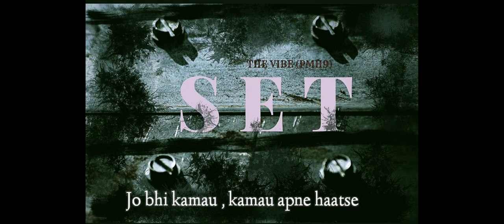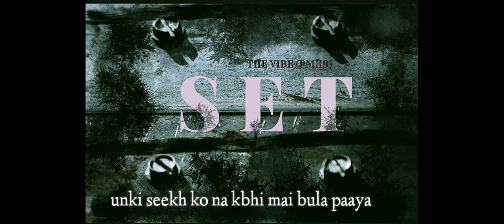SET - THE VIBE (PMH9)| Prod by ONE | Hindi Rap Song | Latest Hip Hop Songs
Artist Lyrics Compose- THE VIBE (PMH9)

This songs is pure facts and bars it should've been released almost a year ago bt got coz of the Mixtape for better experience use earpods or headphones it have some explicit bars too.

Lyrics

16 ki Umar mei Kie phli mixtape ki
Na koi support bs nai aur meri lekni
Maabaap ne meri achi khaasi dekh rekki
Mai  OG bna kbi fake nai
Sb bole mujhe rapping mei  koi scope nai
Fir bhi gaane sune mere lgtate kyu rok nai
Mai jyada dope bs bolu sach sahi
Likhu  future  aur bana jaise  drake bhai
Lgta mei brake nai  milte hai snake kai
Haters ko maaru kick mai jaise sunil chetri
Abhi nai kmata pr dunga ek din bhr ka cheque bhi
Hype high baatein tumhar yha reach nai
Kamana hai aisa jaise riche rich mai hi

Apn kala kliye bolta kbi pls nai
Hiphop hai mehenga na koi lease bhai
Bolete to Not for sale har bol pr Gayle
Tu ek round mai poora game
mai krv slay mai bars  out  measure scale yeah
Mera phone mera DAW
Ghar ka cupboard hai studio
Mai asli dawg
Nai bnata mei video
Sirf dalta audio
Dalta na video kyuki jamta nai hai
Mere pass abhi abi bdi koi janta nahi hai
Kyuki sach bolta hoon paisa nahi hai
Maabaapse mangu paisa na lagta sahi hai
Jo bhi kamamunaga ,kamaunga apne haat se
Nai rukunga chahe kitne bhi ho haatse
Self Made bna seekha apne maabaapse
Jo bhi kamau dunga unke pass mei
Kyu ki alawa unke koi nai hoga akhir tak saath mei
Baat meri jaanle kehna tu maan le
Bure haalat hote unko tu maat de
Sache log ko saath rakh unka tu saath de
Kabu kr jazbaat be
Mehnat se kr  ek apne dinaur raat be
Safal hoga kal bdlega aaj ye
Khudse mei khudse khudse krunga
Apni mehnat se aage badaunga
Jo bhi sadega usko sadaunga
Sardaar Khan mei Kehke lunga

Maabaap ne Muje sab s3ekhaya
Unkin seekh ko bhi na bhool paya
Mere gaano ne muje banaya
Boht logon sar pe chadaya
Muje support bhi kiya
report kiya
Shukriyaan galtiyaan  btayaan
Na kru gila sacha pyaar muje mila
Ab
Rap God se jyada breathless kru mai
Punya paap saare confess kru mai
Distress rhe tu impress kru mai
Impress se jyada Express kru mai
Express hai zubaan na time waste kru mai
Success ki aur persist kru mai
Blacklist kru haters ko
practice kru Methods ko
Mind of presence ko
Style of aggression ko
fragile rhu mai Jb Hona hai
agile rhu mai Jab kala ko Dikhana hai
Fertile Soil se mai clear apna base
Mai Macho sterile kru tuje jb hoga case be
Hiphop ka face Sb kre chase be  mai na kru delay mai bhaagu jaise relay
Agr hogaya kbhi somethings special comin
Cricket bars jaise  pat Cummins
U start cumin when u start feelin urself
Khudko kro prove don't need anybody else
I m devil who fucks lady elves
Fake Rap ke lagau mein L s
Swag kre mera flex
Gaane ab rkhu complex
Tera maal kre ab muje text
She says oh ya ya lets meet aftersix
Have some time for dine and let's have sex
U know I won't really reject cos she so ready to eject
Chodna Gandi baatei mei rhta perfect
Aage bdneliye taiyaar na kru ab rest
sab chlrha theek tera bhai set
Tera bhai Set
Tera bhai Set
Tera bhai tera bhai tera bhai Set
Na rhta upset
Shbdoka faucet
Na 16 bicep na 16 bicep
Fir Bhi Dm mei ldki ke msg
Tera  bhai set  ×3

Set to move forward
Facts